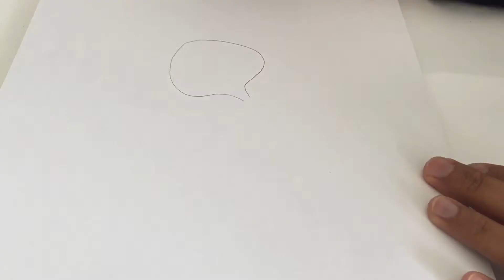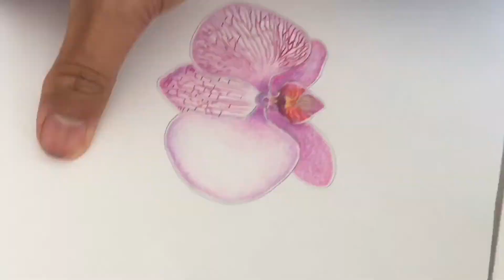Orchid color pencils วาดดอกกล้วยไม้